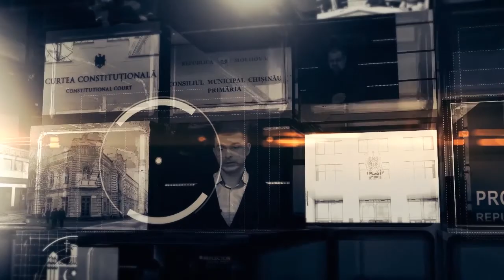Reflector Analitic: Nicolae Pascaru, Vitalie Gămurari și Valeriu Ghilețchi